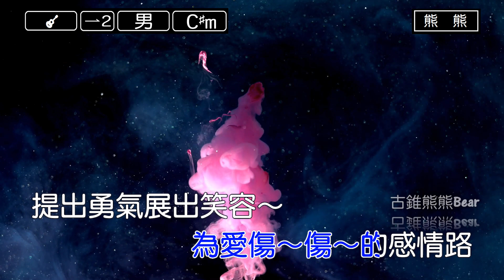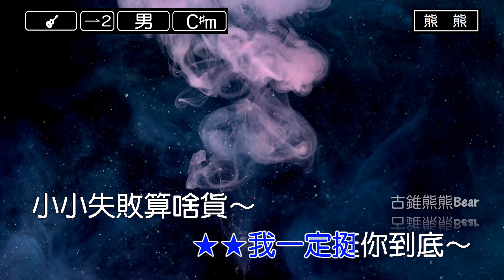挺你到底-蔡小虎(Karaoke伴奏)